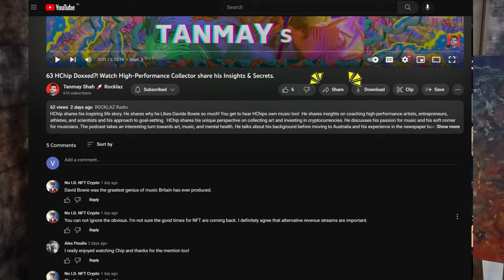#71 Alec Oxenford: OLX founder, Serial Entrepreneur & Art collector | Argentina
Join us as we delve into the fascinating journey of Alec Oxenford, a renowned serial tech entrepreneur and art collector. Alec shares his biggest accomplishments, offers advice to young entrepreneurs, and discusses the Cool Sh*t strategy of Myelin VC. Discover the story behind OLX's popularity in India and the vision Alec had when starting the platform. Gain insights into his process of collecting art and supporting living artists. Explore Alec's favorite artwork and artists. Hear interesting Facts and  Conspiracy theories, about Argentina. Don't miss out on this inspiring & thought-provoking conversation! See the  Chapters below for timestamps

(Never miss new Episodes + more)

Connect with Tanmay Shah:
LinkTree(All Links):

Enjoy RocklazRadio on all your favourite platforms, in Audio as well as Video (Spotify, Apple Podcast, and everywhere else)

Chapters:
00:00:00 - Start
00:01:31 - Biggest Accomplishment
00:04:46 - What is your impression of India?
00:10:23 - Argentina on the Map, Hi5 to Antarctica
00:12:01 - Most Challenging part of your life?
00:14:41 - Advice to Young Entrepreneurs.
00:20:29 - Myelin investing in Startups doing Cool Sh**
00:26:19 - Shark Tank
00:34:24 - OLX! Popularity in India & Story of Amarjit Batra
00:38:31 - Vision when Starting OLX? What Problem to solve?
00:41:57 - Markets: Similarities and Differences between Countries
00:46:33 - How to form a Marketing strategy with entering new global Markets?
00:49:58 - What is your process of Collecting Art? Supporting Living Artists?
00:56:11 - How do you Discover the Artist?
01:00:12 - Favourite Artist?
01:03:00 - Favourite Artwork?
01:06:02 - Live as Artist is Tough, What is your best advice to the Artists?
01:11:01 - Argentina! What do you love the most about it?
01:12:44 - Problems in Argentina?
01:16:19 - Nazi and Argentina Contraversary.
01:18:46 - Favourite Festival?
01:20:25 - Wedding in Argentina?
01:22:43 - Best Argentine food
01:23:56 - Fun Activities to do in Argentina?
01:27:19 - Describe your best memory in your own language
01:29:43 - Fun Facts about Argentina!
01:31:57 - Signature Round: 3 people living or dead? 1 Q?
01:33:59 - If Today Was Your Last Day..
01:34:32 - What do you want to be remembered for?
01:35:50 - What does Art mean for you?
01:36:24 - What value does Art add to the world/Society?
01:37:07 - How to make money?
01:38:21 - How to create wealth?
01:39:13 - What is the most priceless gift you have ever received?
01:40:01 - What's on your Bucket list next?
01:40:53 - What gets you excited about the future?
01:41:31 - What are you views on Metaverse?
01:42:23 - What do you like to do for fun?
01:43:10 - Favorite book?
01:46:10 - Time Travel
01:47:11 - Favorite food?
01:49:16 - NFTs! How many? Why?
01:50:44 - VR Headset
01:52:16 - **Artist and Engineers in one Room!**
01:58:37 - Advice to your younger self?
01:59:53 - Parting words for the Audience?
02:01:40 - Feedback for Tanmay? :(